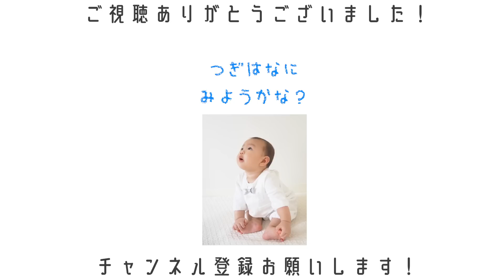【GRWM】生後８ヶ月赤ちゃんとお出かけする日の朝｜Get ready with me!【vlog#32】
今回は久々にGRWMを撮ってみました！
といっても、モーニングルーティンとの違いとは？って感じですね。笑

★再生リスト